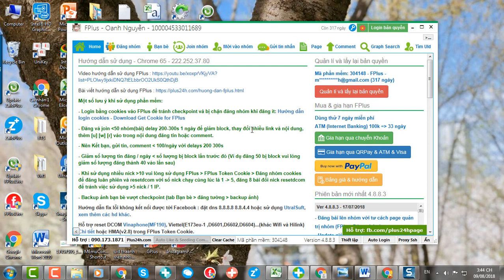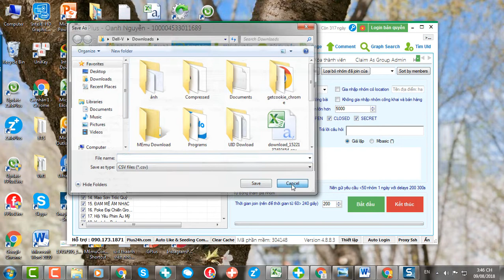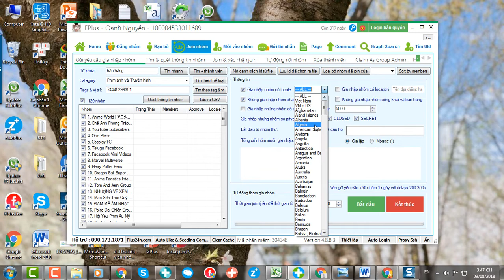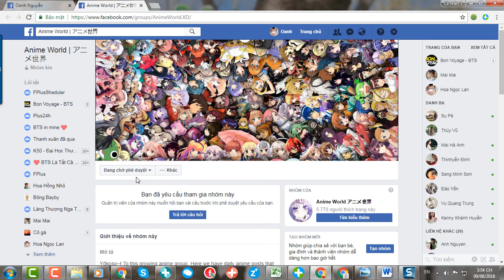Hướng dẫn gửi yêu cầu tham gia nhóm - FPlus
Giúp bạn gửi các yêu cầu tham gia vào các nhóm mà các bạn muốn. Bạn có thể lọc những nhóm bạn muốn theo những điều kiện mà bạn lựa chọn, thiết lập. Bạn có thể gia nhập 50 nhóm trong một ngày bằng phần mềm FPlus.